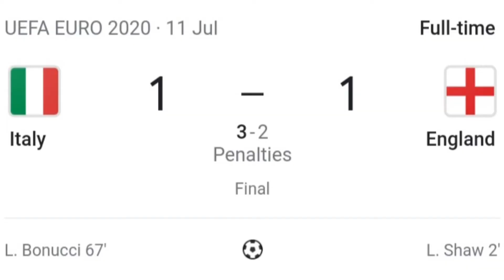MOIN-MOIN, NIGERIAN JOLLOF RICE + CHICKEN WINGS MUKBANG (moi moi)